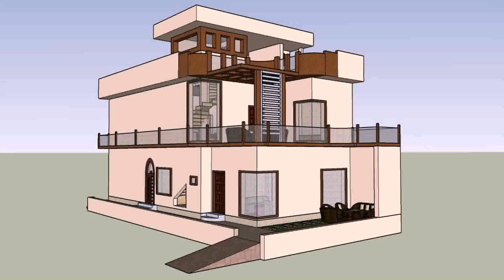5 Marla House Map Design In Pakistan